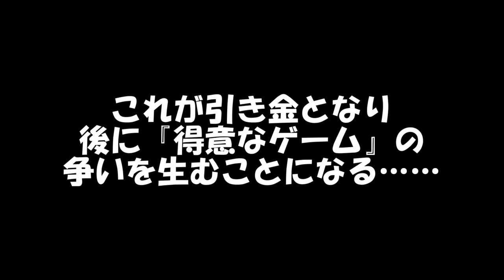【トーカさん編】得意ゲーム対決！ ティラ氏のボウリングをみよ！【実写】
トーカさんが得意なゲーム『ボウリング』というアクティブなゲーム。

圧倒的に結果だけ言うとトーカさんが勝つわけなんですが。
ティラさんはまじめに取り組みました。